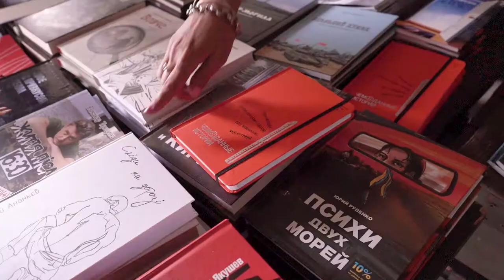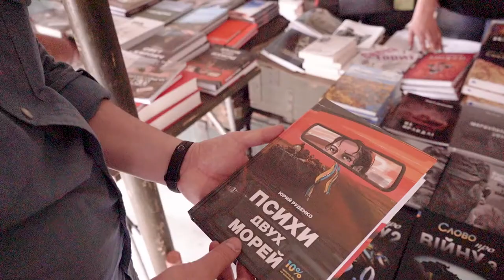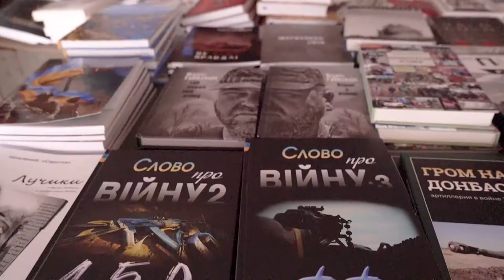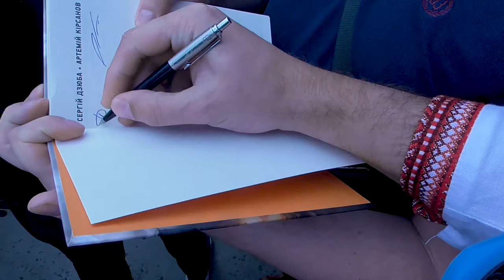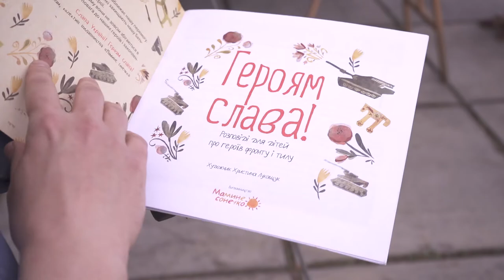Книжковий арсенал-2019: ветеранський намет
"Ветеранський намет" розпочав роботу на цьогорічному міжнародному фестивалі "Книжковий Арсенал".
"Я сподіваюсь, що ця добра традиція буде продовжуватись. Я впевнена, що наш "ветеранський намет" у цьому році буде доброю мотивацією для наших ветеранів, волонтерів і переселенців писати", - зазначила міністр у справах ветеранів Ірина Фріз.
На відкриття намету завітав п'ятий президент України Петро Порошенко з дружиною.
У спецнаметі представлено понад вісімдесят книжок про війну, написаних ветеранами, військовими та волонтерами.
Впродовж роботи фестивалю заплановано низку дискусій про військову літературу, автограф-сесії і спілкування з авторами книг.